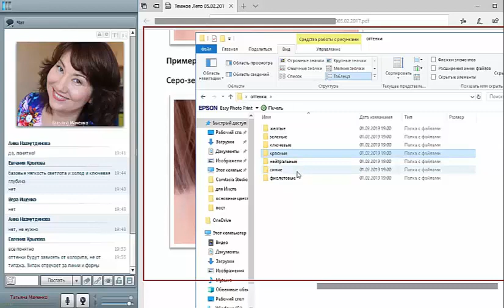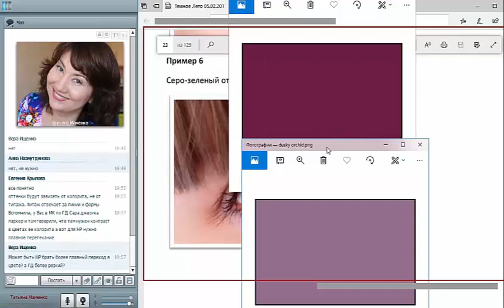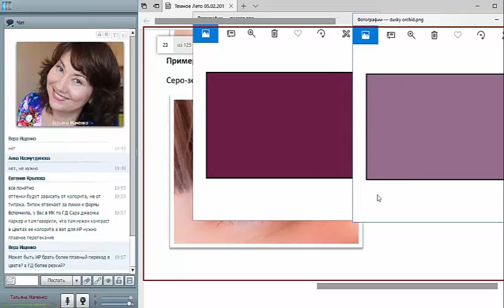Как соединить в образе колорит и стилевой типаж. Разделение цвета и нюанс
🔵В сети встречаются  стереотипы о использовании цвета для разных стилевых типажей. В этом видео мы объясняем, по каким  принципам соединяются цвета в образе для угольных и мягких типажей. Данное видео является отрывком из мастер-класса "Темное Лето: вопросы, ответы и новые решения". Для того, чтобы приобрести запись мастер-класса напишите нам в комментарии здесь или в директ нашего аккаунта в инстаграм @tatyana.mamenko